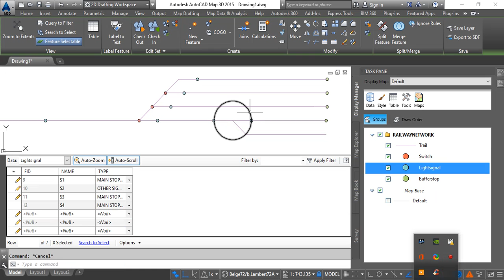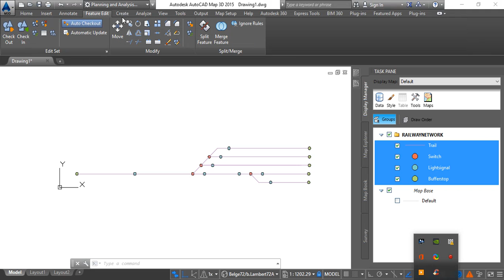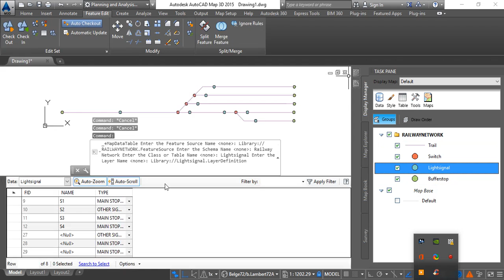Map3D & Oracle Part 2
How to draw features directly in a Oracle Database using Autodesk Map3D.